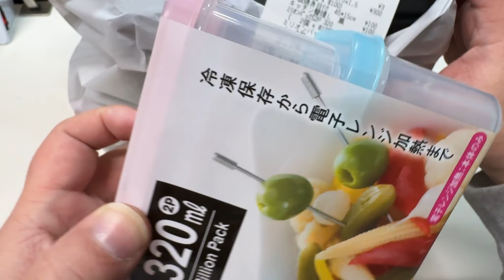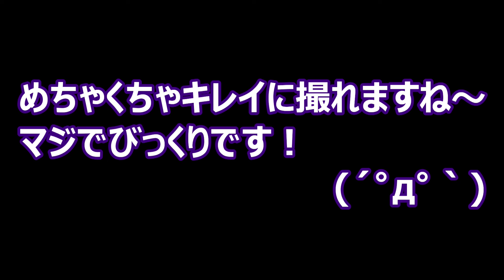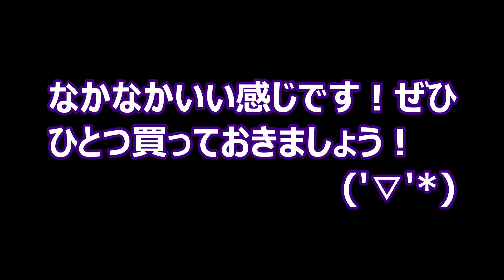体色が再現できない？いえいえ，クワガタをきれいに撮影する方法があるんです！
クワガタ、キレイに撮る、くろねこチャンネル
今回は以前ちょっとだけ動画で言っていたクワガタをきれいに撮影する方法です。せっかく羽化してくれたクワガタなので，キレイに写真は撮りたいですよね！ぜひご覧ください(´ー｀)

をきれいに撮影する方法です。

クワガタ・カブトムシの飼育に関する動画の再生リストはこちらです！